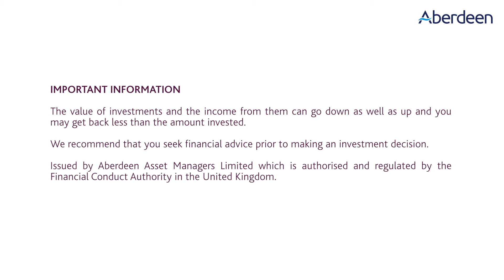Value and opportunity – May 2014